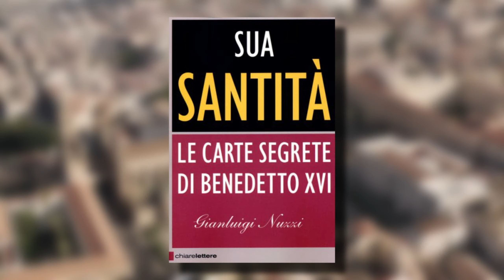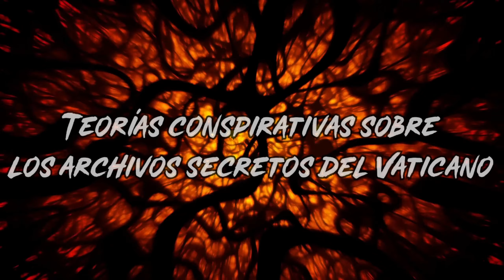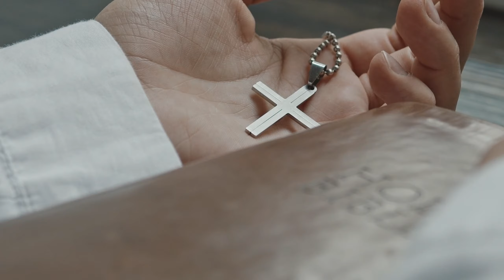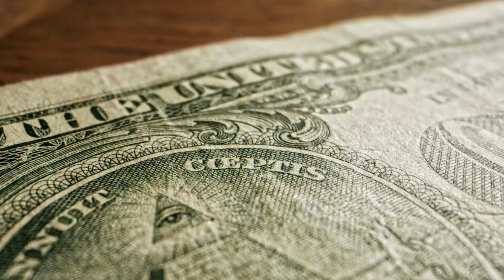Los 13 Secretos Más Oscuros y Escalofriantes del Vaticano.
¡Prepárate para un viaje al lado más oscuro del Vaticano!

¿Te atreves a descubrir los 13 secretos más inquietantes que han estado escondidos en las sombras de la Ciudad del Vaticano durante siglos? Desde exorcismos desgarradores hasta acuerdos con nazis, conspiraciones extraterrestres y misteriosos artefactos, este video te llevará al corazón de la intriga y el misterio.

¿Qué secretos se ocultan en los Archivos Vaticanos? ¿Será verdad que el Vaticano guarda la llave de una máquina del tiempo? ¡Descúbrelo todo aquí en Misterio.S.O.S!